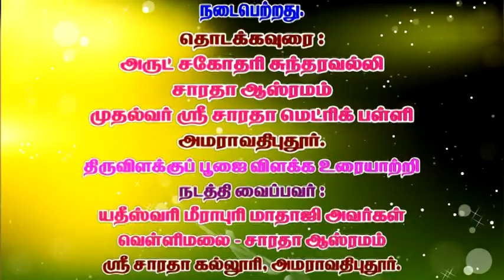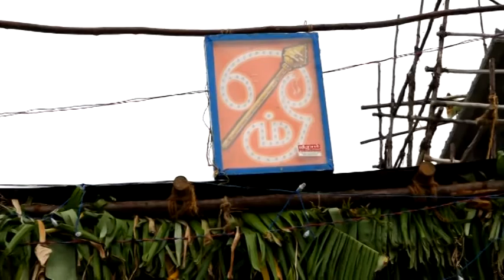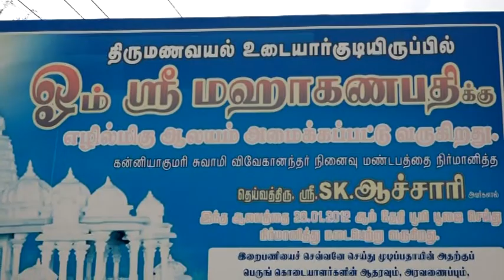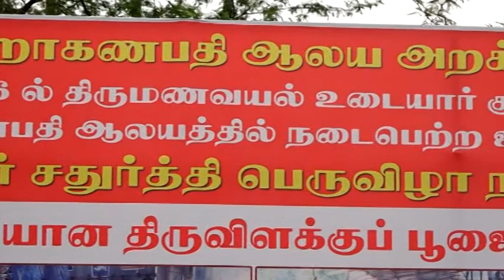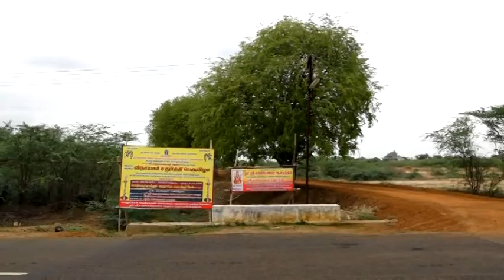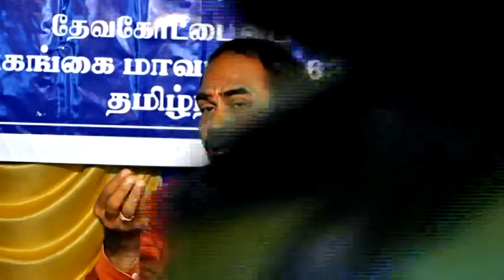Om Sri Mahaganapathi Alayam 6th Year Vinayakar Chathurity Function 2017 1st Part Part1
Om Sri Mahaganapathi Alayam (6th Year Vinayagar Chaturthi Function) -
ஓம் ஸ்ரீ மஹா கணபதி ஆலயம் (ஆறாம் ஆண்டு விநாயகர் சதுர்த்தி விழா) 25.08.17 and 26.08.17